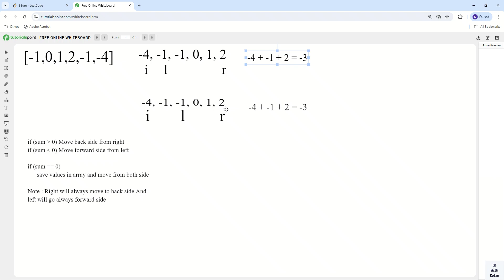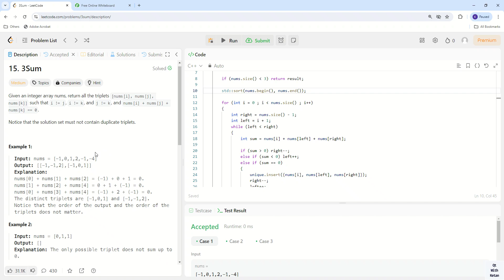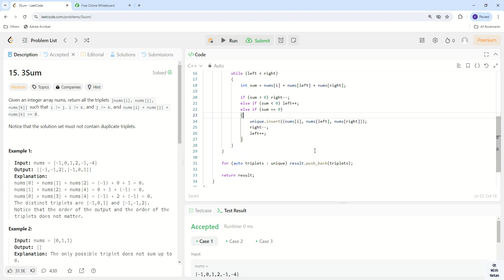LeetCode Problems #15 | 3Sum | Microsoft Interview Question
LeetCode Problems #15 | 3Sum | C++ | DSA | Microsoft Interview Question

Coding Interview Question | Interview Question And Answer | Technical Interview Preparation | Data Structures And Algorithms | DSA

Array | Linked List | Stack | Queue | Tree | Heap | Graphs

leetcode interview questions | c++ interview questions and answers | leetcode problems | c++ interview | c++ data structures and algorithms | c++ algorithms | c++ dsa